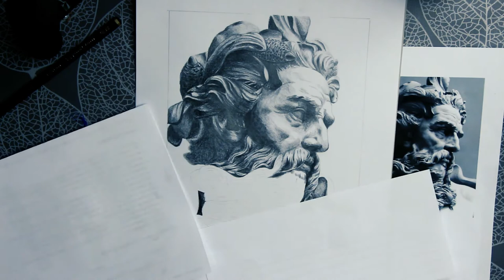TIMELAPSE | NEPTUNE BUST | PENCIL DRAWING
This is my first timelapse shot of an analog drawing of mine. The picture is drawn with pencils in the hardness H - 8B. The original duration was about 4.5 -5 hours.

The drawing represents a bust made of marble. It was made by Lambert-Sigisbert Adam. He called his work "Neptune calmant les flots irrités".

Kamera : Canon 700D
Software zum schneiden: Adobe Premiere Pro
Stifte: Faber Castell Bleistifte H, B, 2B, 3B, 4B, 5B, 6B, 7B, 8B
Knetradiergummi: Farber Castell